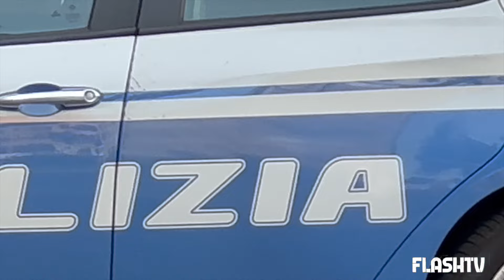NONNO MUORE IN UN GRAVISSIMO INCIDENTE: FERITO IL NIPOTINO. TRAGEDIA NELLA PROVINCIA DI BELLUNO